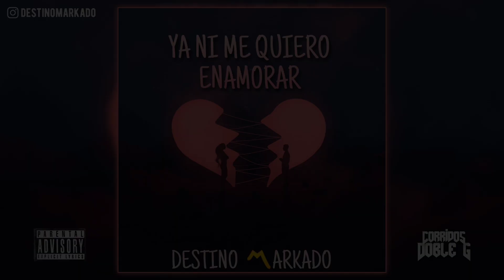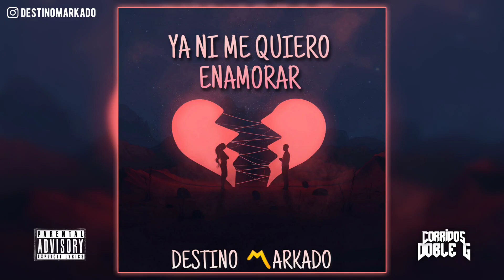Ya Ni Me Quiero Enamorar - Destino Markado (ROMÁNTICAS TUMBADAS) 2020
Destino Markado Ya Ni Me Quiero Enamorar